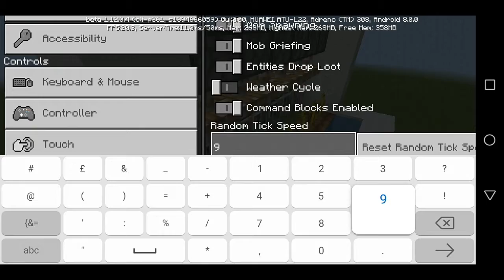Infinite Melon Farm in Minecraft PE